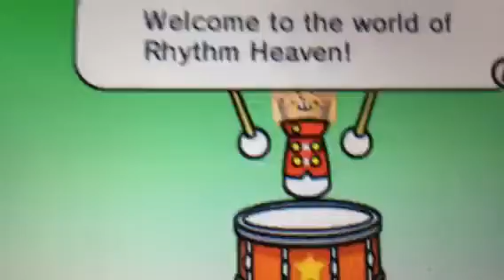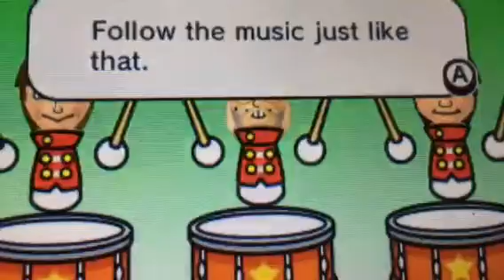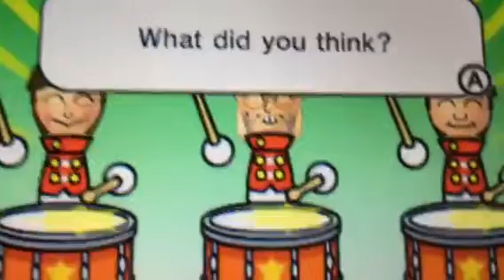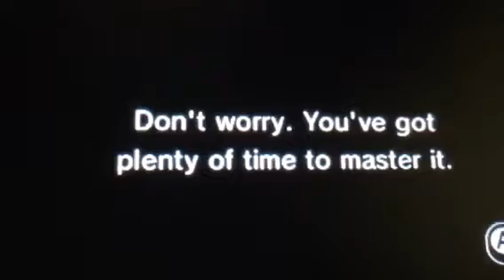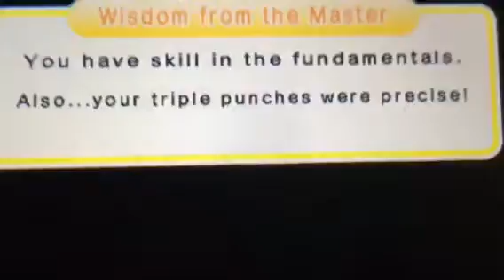Rhythm Heaven Megamix - Gameplay